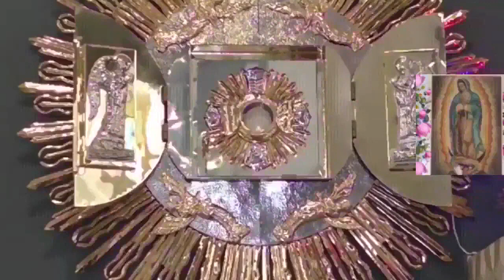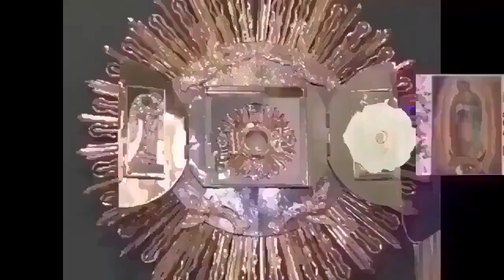Rosario de Difuntos Corto hoy Miércoles 12 de Junio 2024.-Misterios Gloriosos-